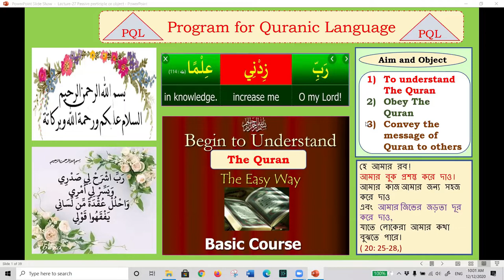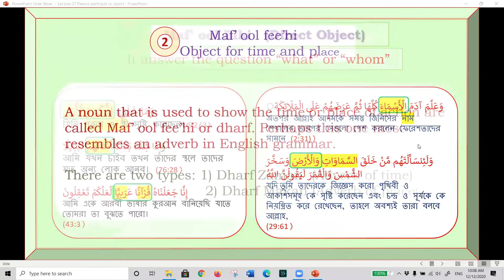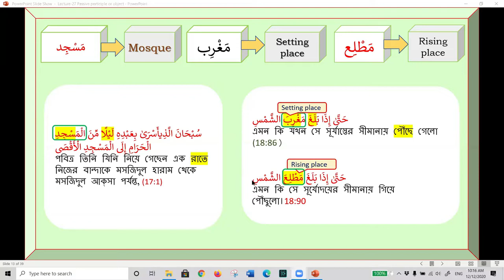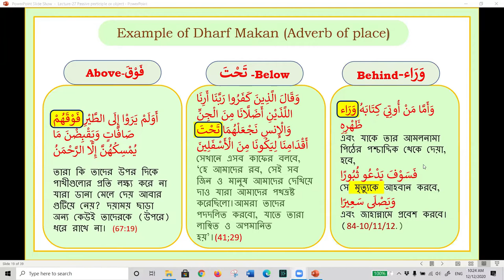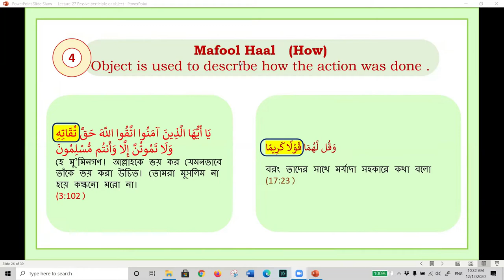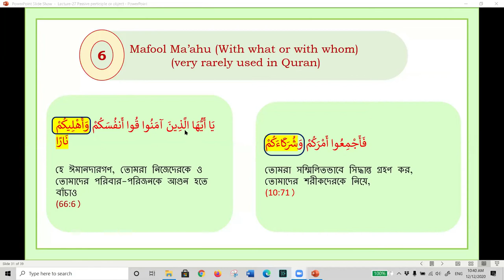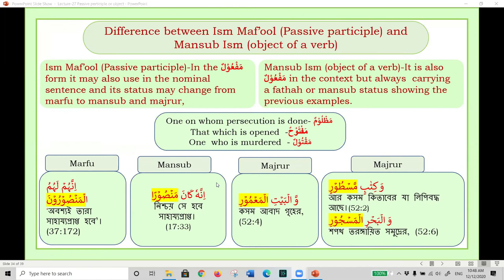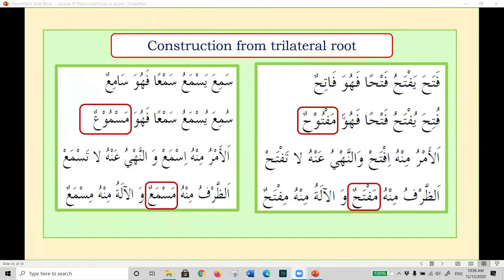PQL Lecture 27 Passive participle or object by Dr. Sayef Ahmed